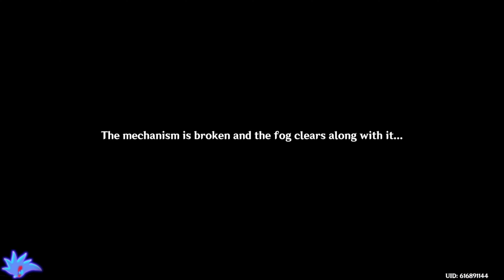The Crane Returns on the Wind - Genshin Impact [110]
🎸 AMV MUSIC VIDEOS!
🐉  Dragon Ball Z Budokai Tenkaichi 3